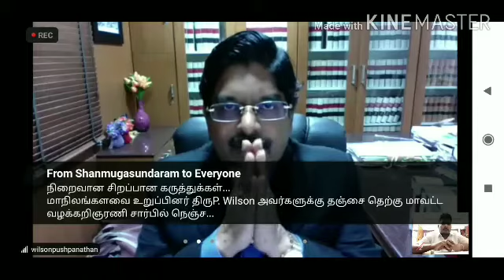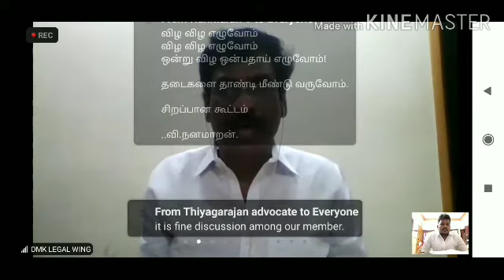திமுக வழக்கறிஞரணி நடத்திய OBC இடஒதுக்கீடு கூட்டத்தில்.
ஆபாச ஆடியோக்கள்